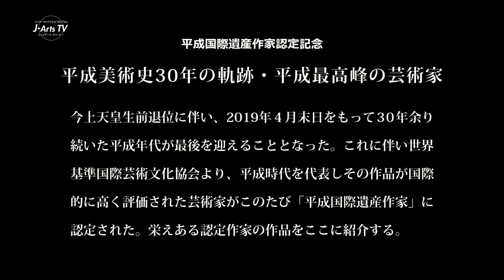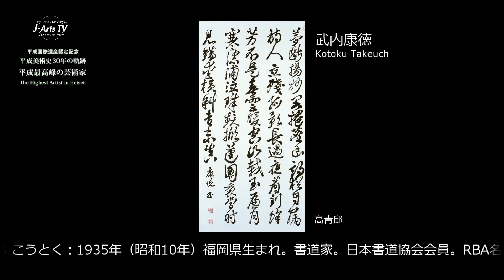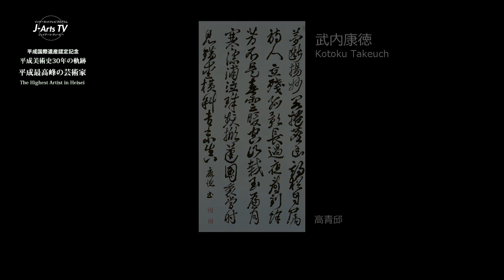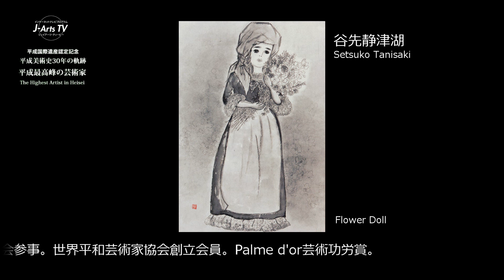平成美術史30年の軌跡 平成最高峰の芸術家 前編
今上天皇生前退位に伴い、2019年4月末日をもって30年余り続いた平成年代が最後を迎えることとなった。これに伴い世界基準国際芸術文化協会より、平成時代を代表しその作品が国際的に高く評価された芸術家がこのたび「平成国際遺産作家」に認定されました。栄えある認定作家の作品をここに紹介します。
【登場作家】
板橋千鶴子（水墨画家） 岩田幸一（洋画家）  大滝有希生（洋画家） 大日方真（水彩画家）  賀川忠（洋画家） 佐藤圭史（洋画家） 高橋秀（洋画家） 武内康徳（書道家） 田添等楊（洋画家） 立岩彰（洋画家） 田中宏和（洋画家） 谷先静津湖（水墨画家）